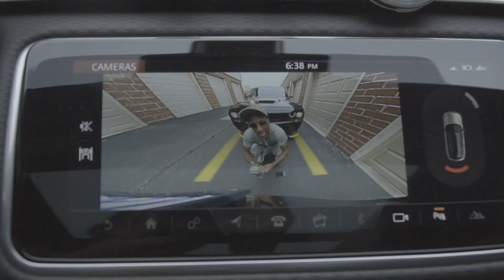Rich Lee - "Juggin On My Mind" (Official Music Video)